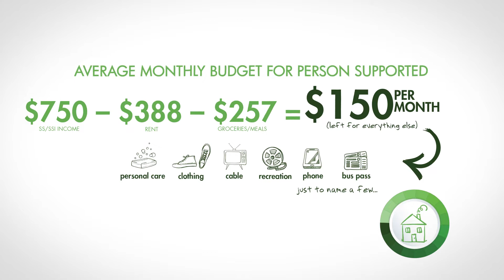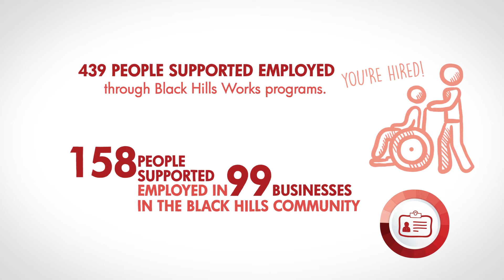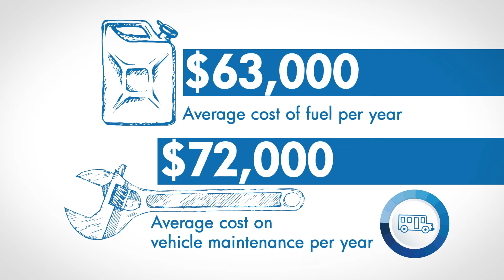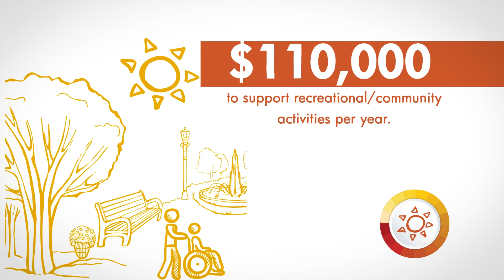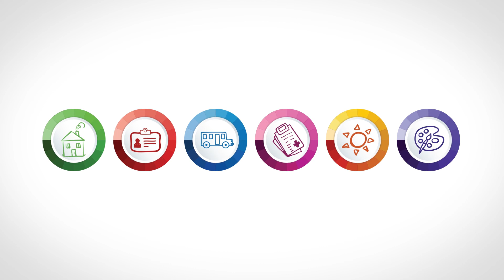Black Hills Works - Make Your Impact!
At Black Hills Works we strive to make an impact on many aspects of a persons life.  Learn more about the six areas of impact that we strive to improve for people with intellectual and developmental disabilities.